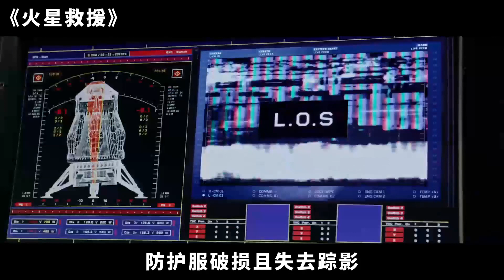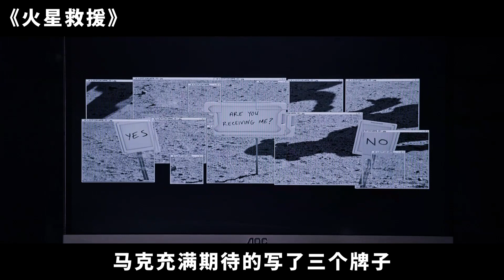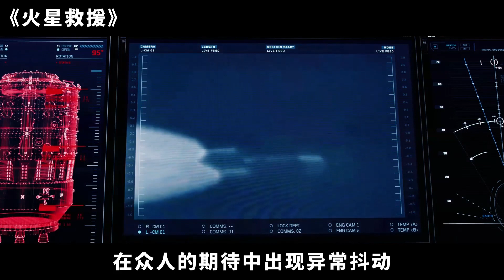小伙被遗落在火星，队友返航极限抢救，完成了不可能的壮举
讲述了由于一场沙尘暴，马克与他的团队失联，孤身一人置身于火星面临着飞船损毁，想方设法回地球的故事。